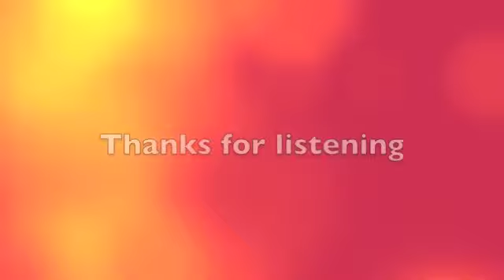Running to stand still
Trying to sing and play the guitar!